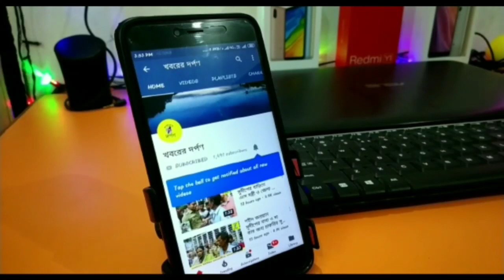ঈদ উপলক্ষে পলাশীপাড়া আনন্দধারা শিশু উদ্যানে আনন্দে মেতে উঠলো কচিকাঁচারা